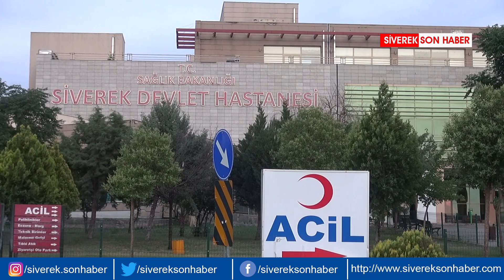Devrilen at arabasındaki 4 kişi yaralandı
Haber: Cuma Sarı - Şanlıurfa'nın Siverek ilçesinde, atın parlaması sonucu devrilen arabadaki 4 kişi, hafif şekilde yaralandı.